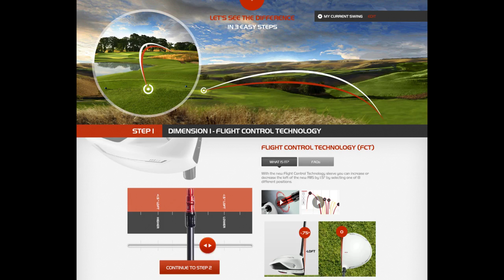FINAL 1 12 177